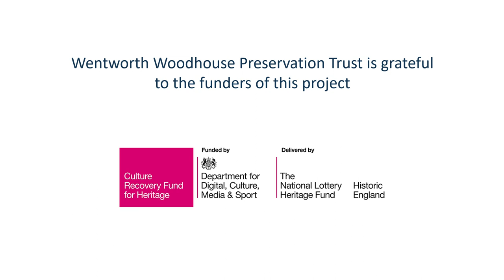Questions & Myths: Does the National Trust Own The House?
We're proud to release the first instalment of our 2023 short video series, Wentworth Woodhouse: Questions and Myths.

Throughout the year, we'll cover a huge range of questions submitted by our YouTube audience and try to dispel some myths that have grown up around this magnificent House.

If you have a question that you'd like us to answer, please leave it in the comments section below.